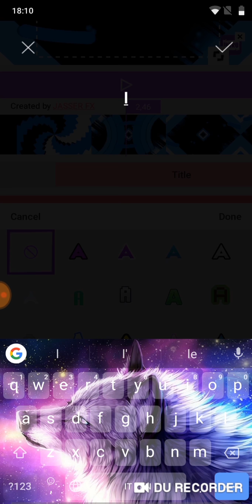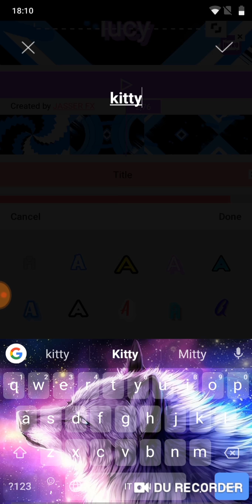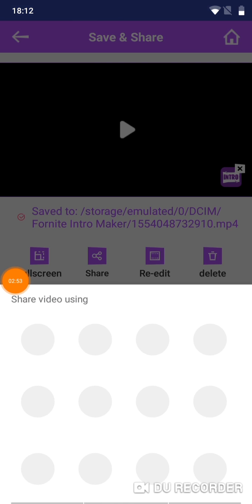Come creare un'intro per il canale YouTube gratis free